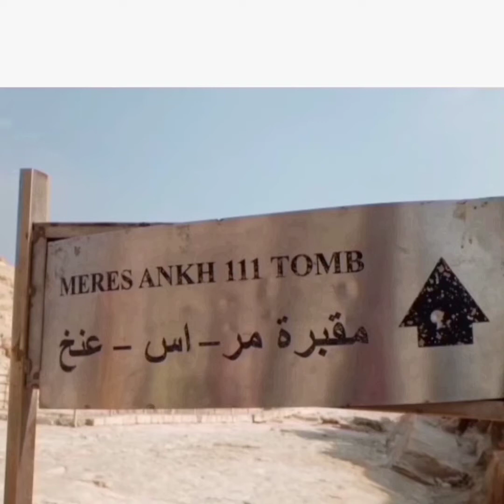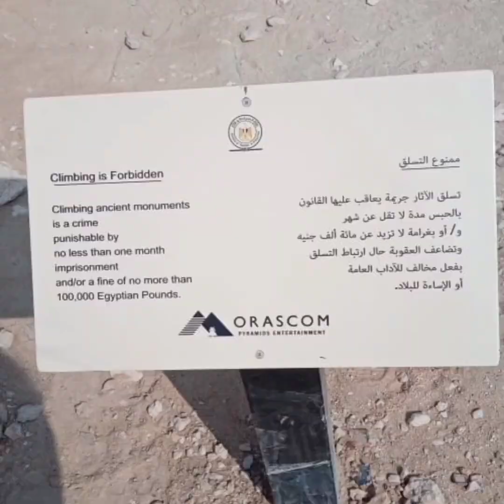Pyramids 🔺egypt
Short documentary on pyramids., history and view
Inner view of pyramids
Must watch👆